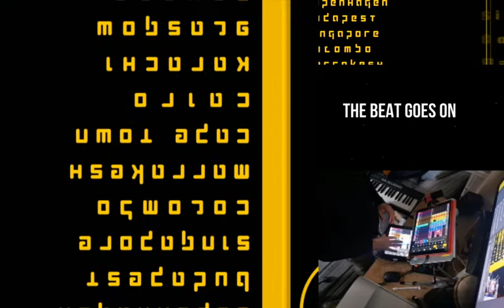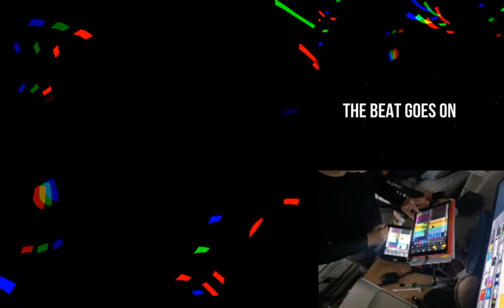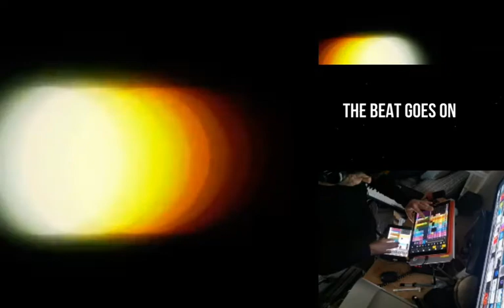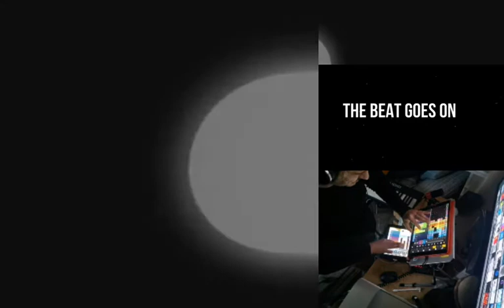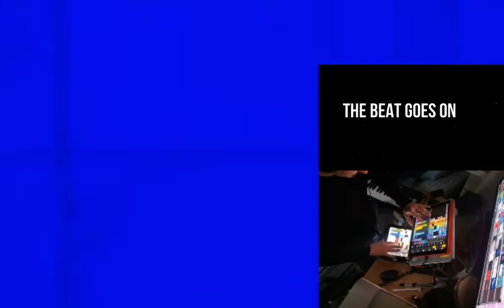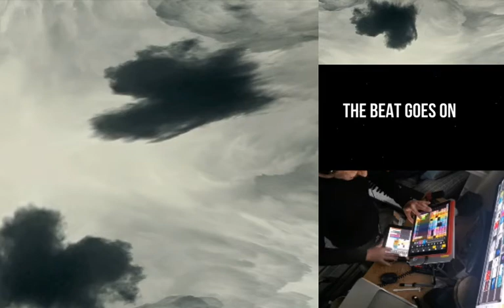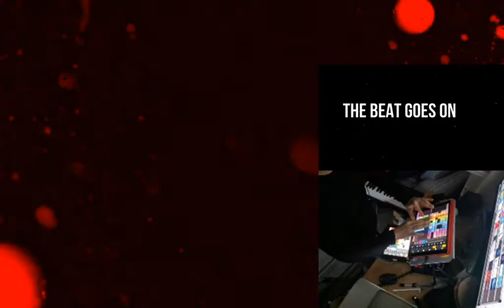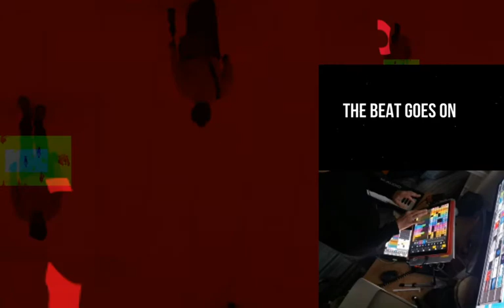Rituals with John Ov3rblast 18.04